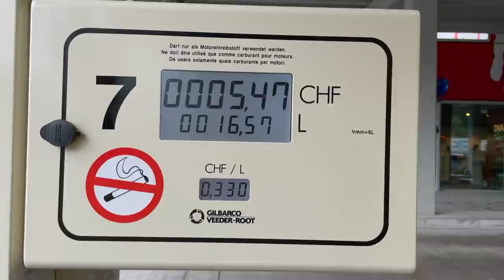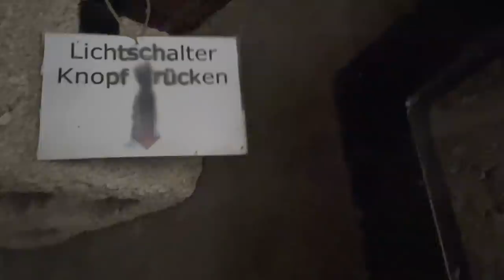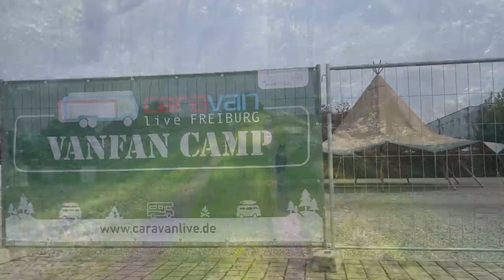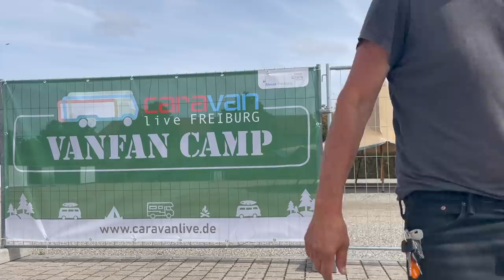Im Breisgau unterwegs Womo-Adventure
Im Breisgau unterwegs

2020 Mankat Global Explorer - Expeditionsfahrzeug,
KOMPLETTE EXPEDITIONSFAHRZEUGE,
6 BESTE EXPEDITIONSFAHRZEUGE MIT EXTREMEN OFFROAD-FÄHIGKEITEN,